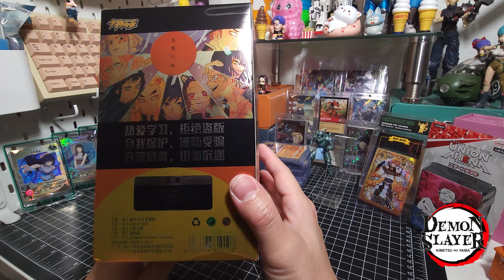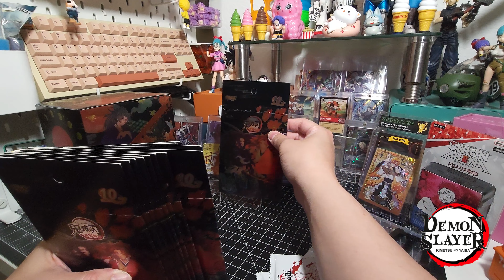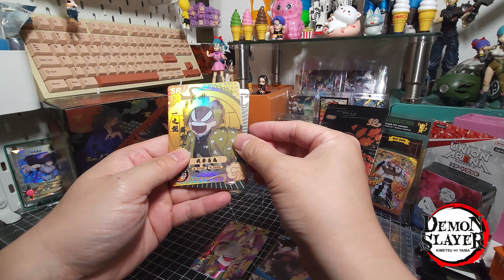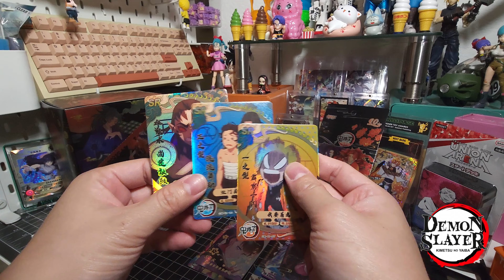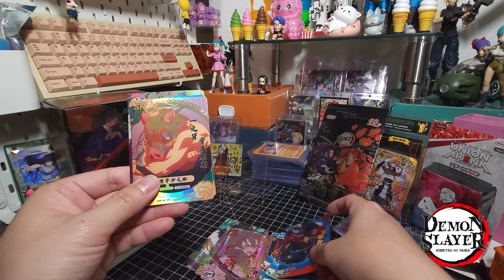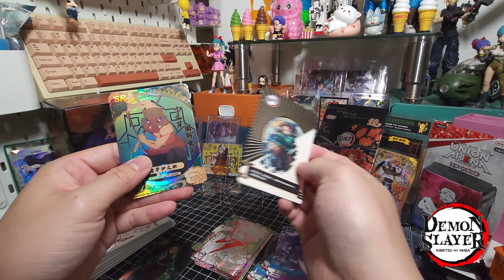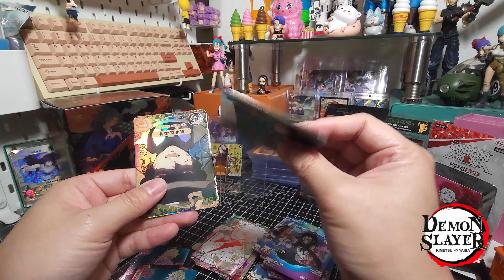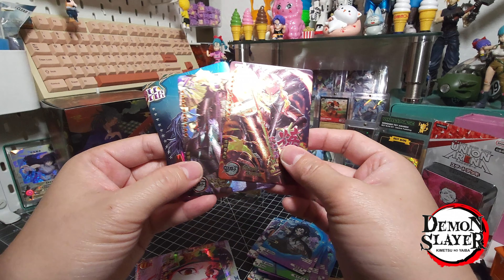Card Expert - Blood Moon Booster Box Opening!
Some good deals for these boxes from Cardboard Anonymous!